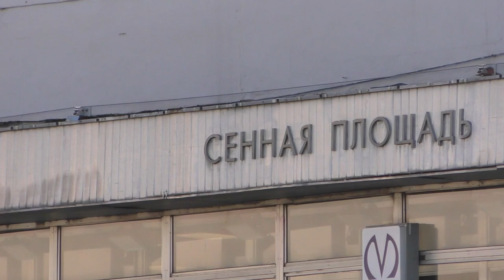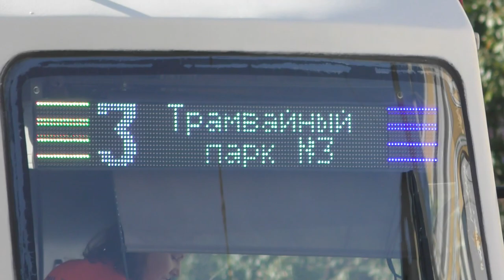"Оборот!"Трамвай ТС-77 №3610 по маршруту №3 на Сенной площади в Санкт-Петербурге, сентябрь 2023 года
Трамвай ТС-77 №3610 (Приписан к ГУП "ГЭТ", трамвайный парк №3) изменённый маршрут №3 -
"Трамвайный парк №3 - станция метро Сенная Площадь - трамвайный парк №3".

Сенная площадь.
Российская Федерация, Санкт-Петербург.
22.IX.2023